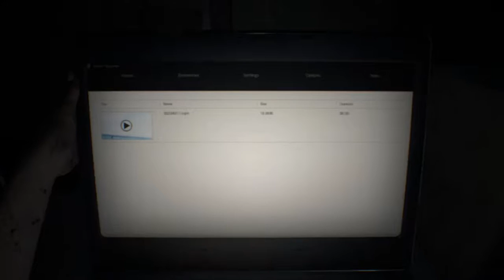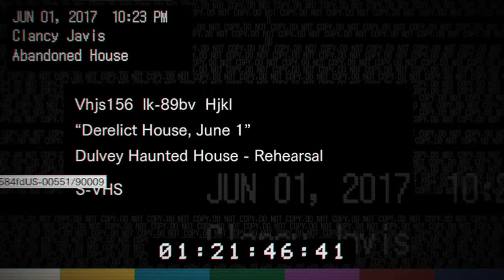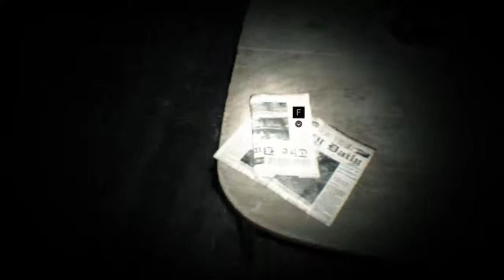Resident Evil 7 Playthrough | IS SHE WORTH THIS? | #1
Well here we are playing a horror game. Why did i have to pick this one?

Please put suggestions as you subject! Thanks!